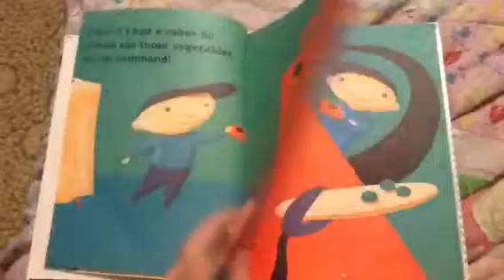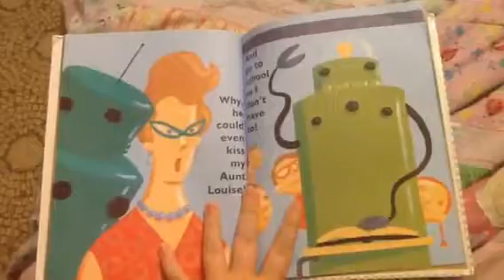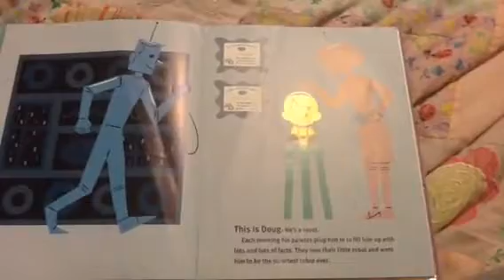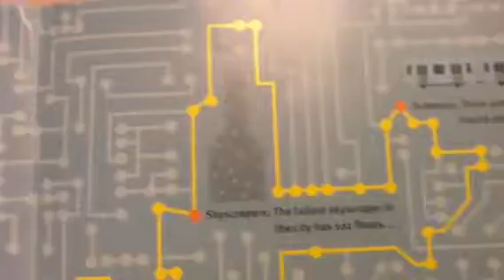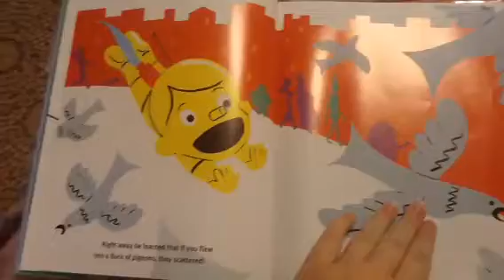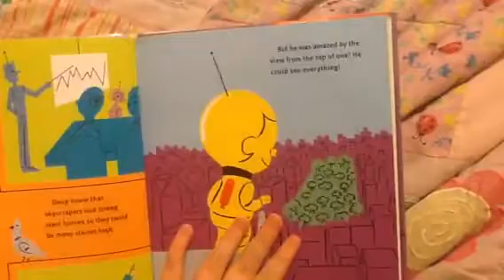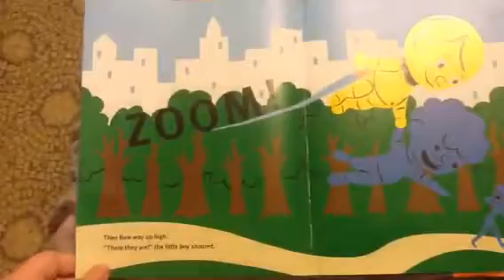Toono TV Book Bundles: Space (Doug Unplugged and If I Had a Robot)